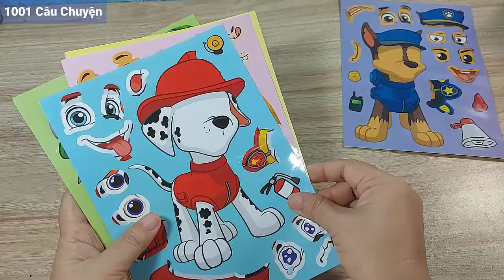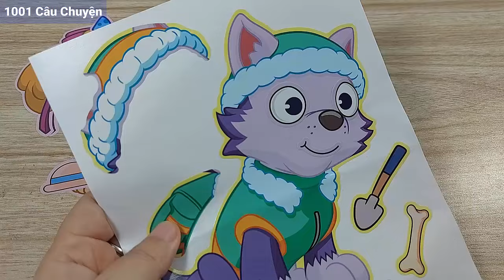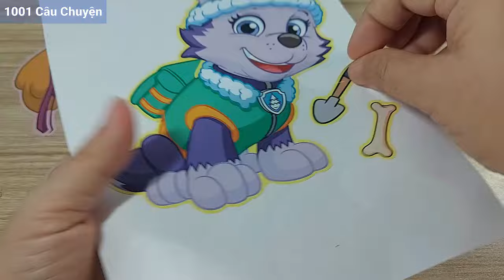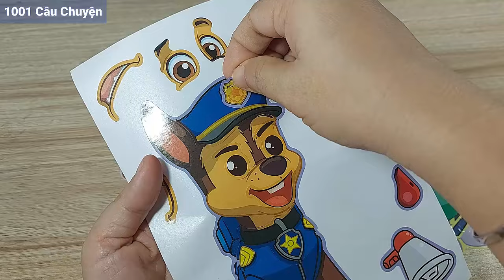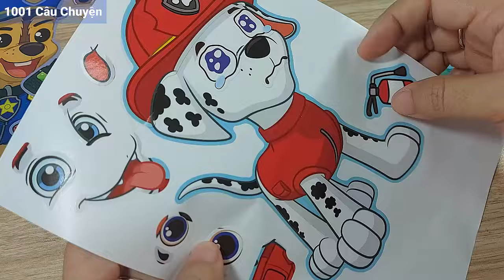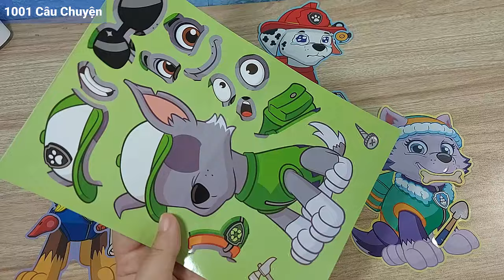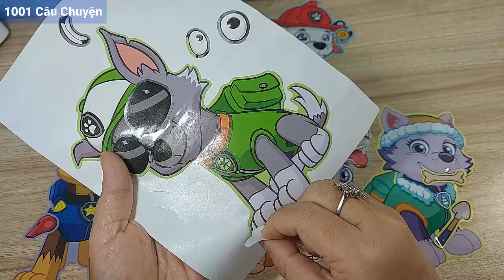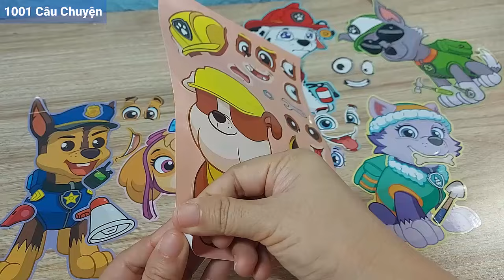Sticker trang điểm cho Đội chó Cứu Hộ / Những chú chó cute trong xóm